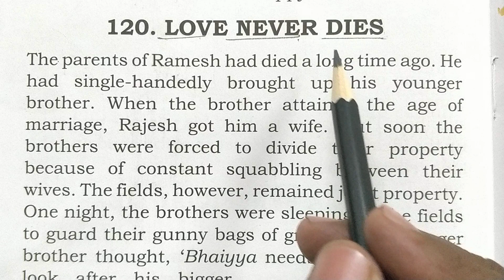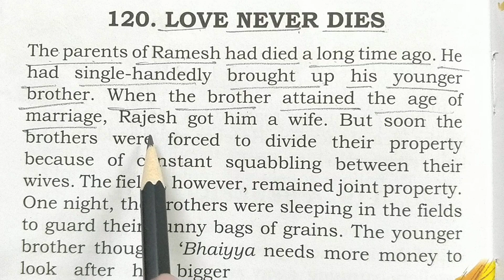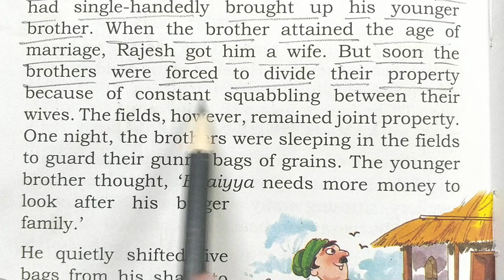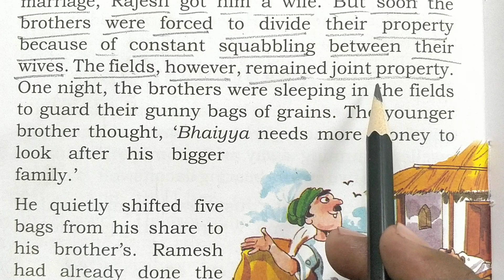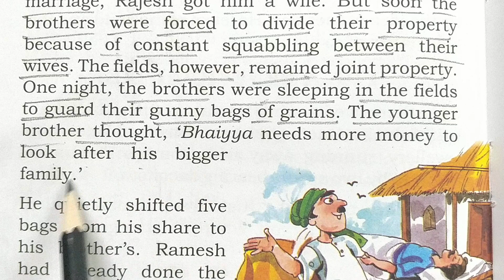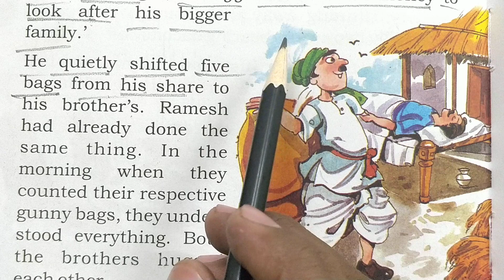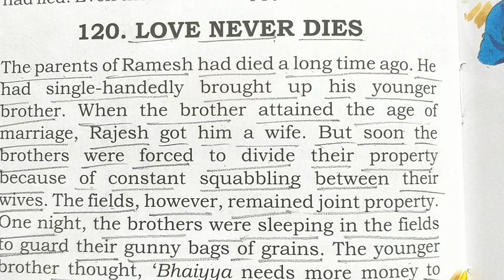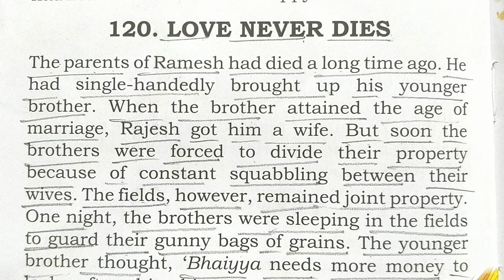प्यार कभी नहीं मरता/English story for learning English,english padhna likhna kaise sikhe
चुनौती,English story for learning English,english padhna likhna kaise sikhe
उचित समाधान,English story for learning English,english padhna likhna kaise sikhe?

कहानी से अंग्रेजी सीखें|English story for learning English|| english padhna likhna kaise sikhe||translation into english

English story for learning English|| english padhna likhna kaise sikhe||translation into english

सहीं अंग्रेजी बोलना कैसे सीखे?english likhna kaise sikhe?Sahi spelling likhna kaise sikhe vishnu atp

1.इंग्लिश लिखना कैसे सीखे
2.अंग्रेजी पढ़ना कैसे सीखे
3.how to learn english
4.अंग्रेजी सीखने का तरीका
5.english likhna sikhna
Sahi spelling likhna kaise sikhe
vishnu atp
6.english padhna kaise sikhe
7. how to write correct spelling
8.english padhne ka tarika
9.english kaise padhe
10.english padhna sikhe
11.english kaise sikhe
12.english padhna
13.english to hindi translation
14.vishnu atp part 1
15.english likhna sikhe